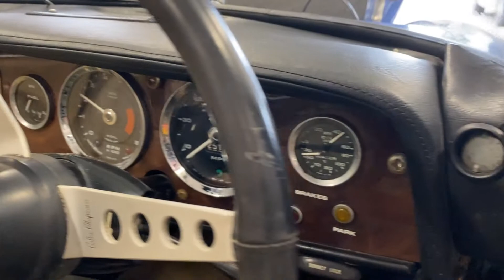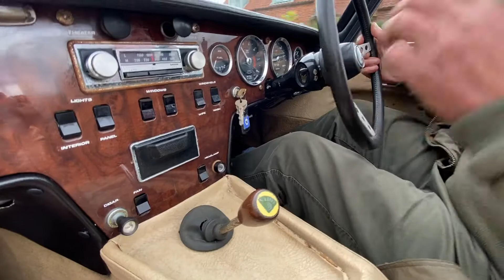1969 Lotus Elan SE Mechanical Review